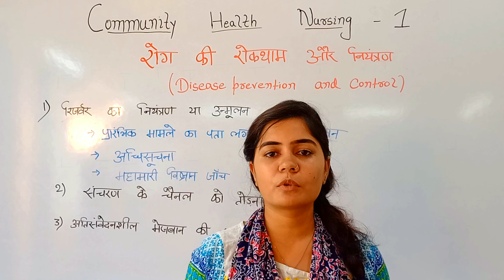Disease Prevention and Control II Community Health Nursing II GNM 1st Year II Ankita Mam II